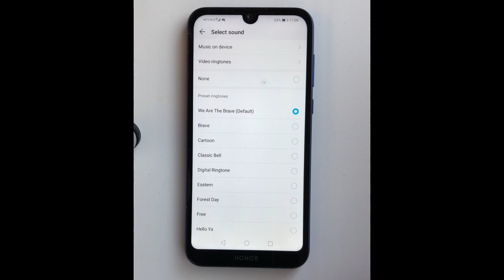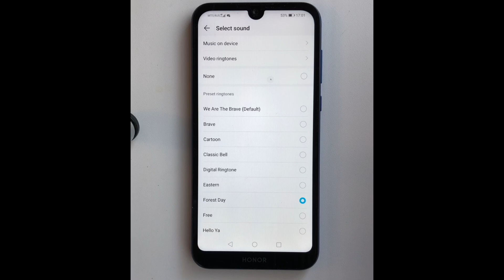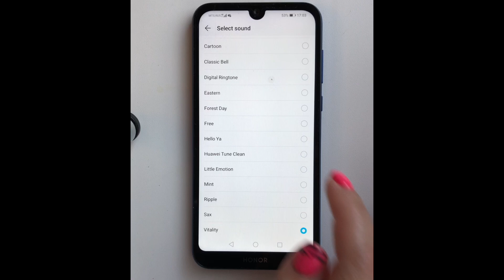Honor 8S (2019)Original ringtone